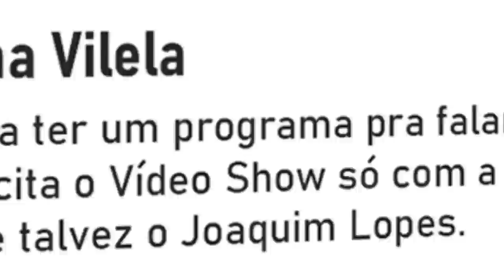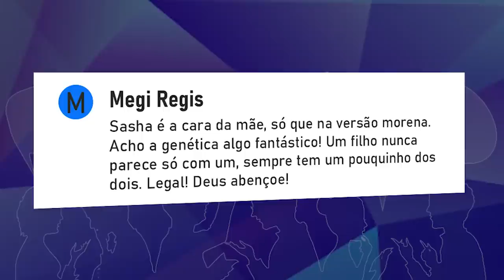LÁGRIMAS E DEMISSÕES NO SBT • É CRISE TB NA GLOBO • RECORD NA JUSTIÇA • ROBERTO CARLOS CANCELADO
• Separação de Monique Evans e Cacá Werneck,
• Whinderson Nunes bloqueia Luisa Sonza e Vitão,
• Festival de Demissões no SBT: Livia Andrade, Carlinhos Aguiar, Mamma Bruschetta, Maisa Silva, Roberto Cabrini, Rachel Sheherazade, Danilo Gentili e Marcão do Povo,
• Especial de Roberto Carlos na Globo será Live,
• Se Joga x Vídeo Show,
• Jojo Todynho e a Fazenda 12 na Roça,
• Dercy Gonçalves no Jo Soares,
• Bolsonaro e fim da lava-jato,